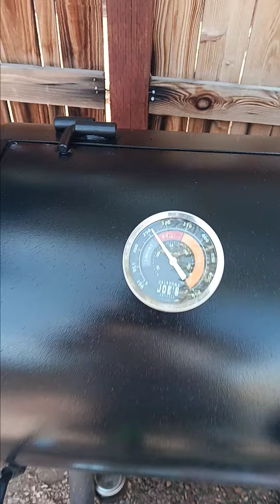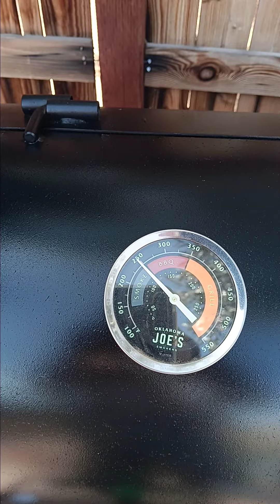Smoking Turkey on Saturday